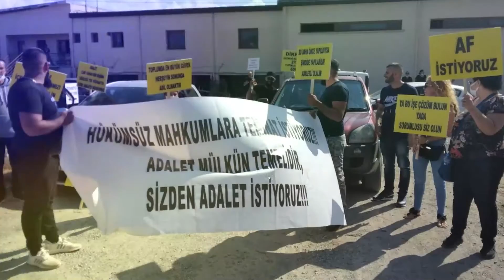MAHKUM AİLELERİ AF İSTİYOR!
MERKEZİ CEZAEVİ’NDE VAKA SAYISI ARTMAYA DEVAM EDİNCE AİLELER CEZAEVİ ÖNÜNDE AF İSTEDİ.

WhatsApp İhbar Hattı ► 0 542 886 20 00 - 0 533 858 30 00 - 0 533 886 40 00
Siz Çekin Biz Yayınlayalım!!!